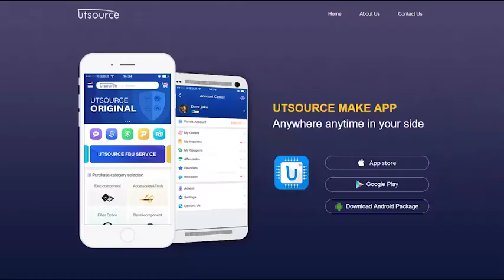HCT273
The MC74HCT273A may be used as a level converter for interfacing TTL or NMOS outputs to High–Speed CMOS inputs.
The HCT273A is identical in pinout to the LS273.
This device consists of eight D flip–flops with common Clock and Reset inputs. Each flip–flop is loaded with a low–to–high transition of the Clock input. Reset is asynchronous and active low.
• Output Drive Capability: 10 LSTTL Loads
• TTL/NMOS Compatible Input Levels
• Outputs Directly Interface to CMOS, NMOS and TTL
• Operating Voltage Range: 4.5 to 5.5 V
• Low Input Current: 1.0 µA
• In Compliance with the Requirements Defined by JEDEC Standard No. 7A
• Chip Complexity: 284 FETs or 71 Equivale